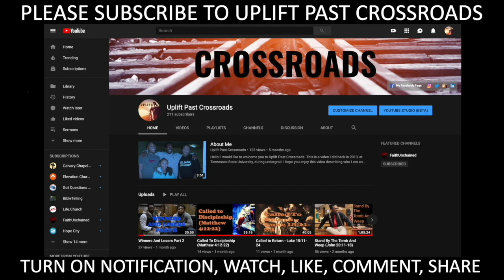You Were Born To Win (Psalm 23:5)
This is just a snippet to a video I did on Friday, June 28, 2019 called, "Reprogramming Your Mind - Stinking Thinking". Please checkout the "Reprogramming Your Mind - Stinking Thinking" video if you enjoyed this lesson.

In this video I am breaking down Psalm 23:5 and how that verse describes how we are more than conquerors.
"No, in all these things we are more than conquerors through him who loved us."- Romans 8:37
We shouldn't be scared whenever we face adversities, setbacks, and hardships in life. These were opportunities presented to us by God Himself, in order to see Him at work in our lives.

In this video and every video I do, my goal is to motivate all the saints of God to do more for God, to give everything they got to God, and to cause them to want to reach their highest and fullest potential.

PS: This video also ties into another lesson I did, "Dinner Is About To Be Served." Please checkout that video as well on my YouTube channel.